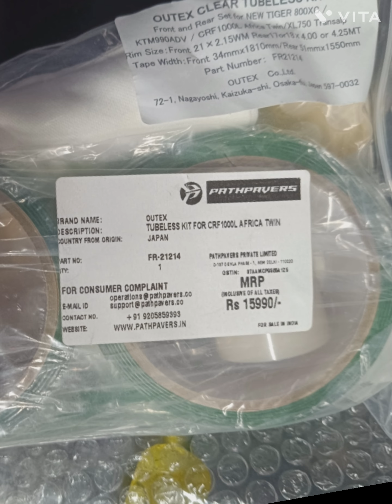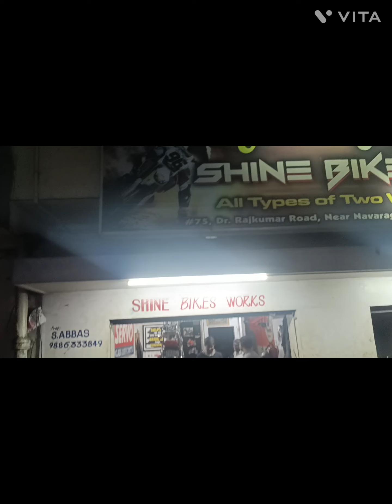Suzuki Vstorm 800de tube tyre to tubless conversion in Bengaluru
proprietor Shine bike works